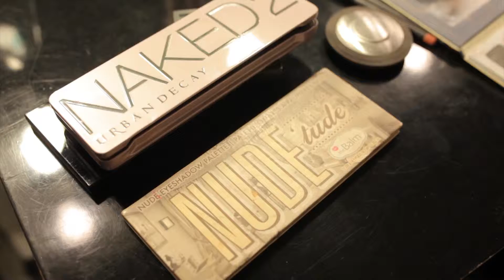FYD COLLECTİON BACKSTAGE